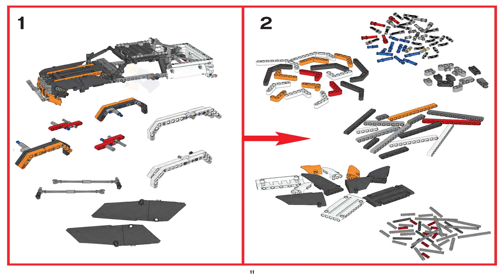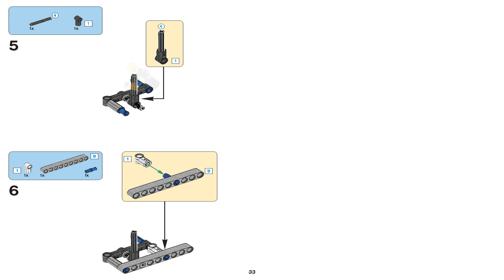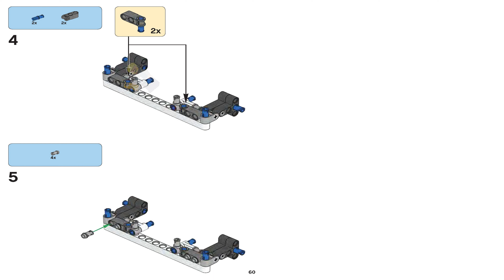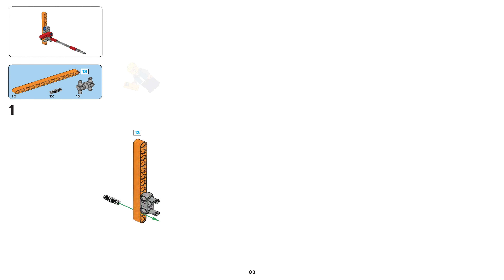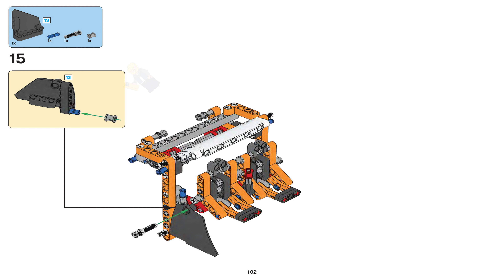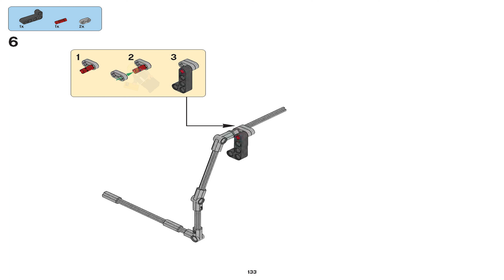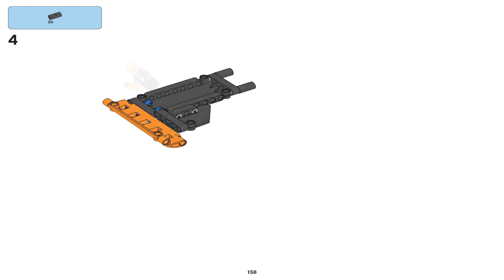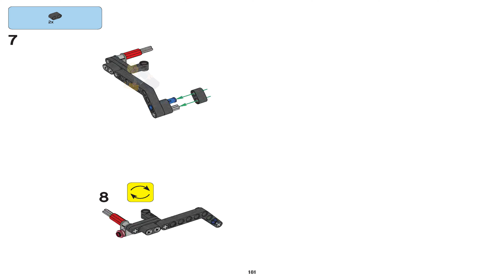LEGO Instructions - Technic - 9398 - Off-Road (Alternative Model B)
9398 LEGO Instructions from the LEGO Technic  theme will guide you how to build LEGO 4x4 Crawler Technic set 9398